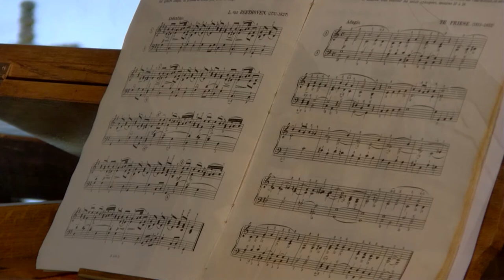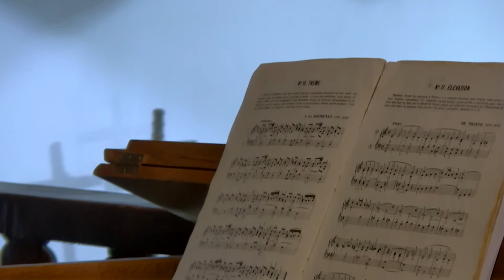200801 Concierto Armonio